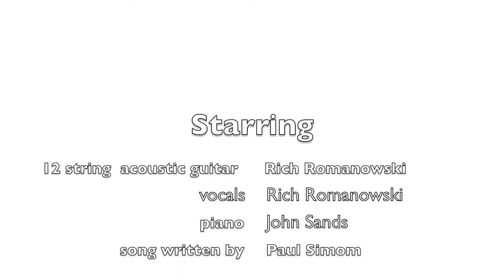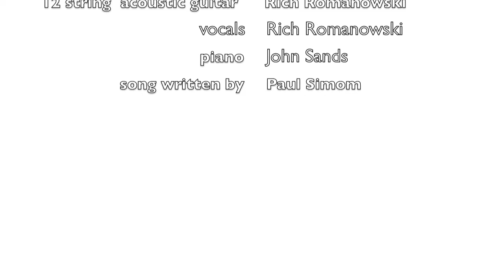For Emily, Whenever I May Fincd Her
My absolute favorite composition